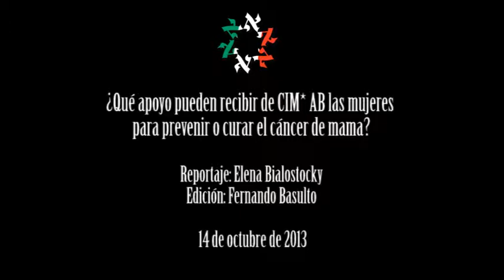Enlace Judío - ¿Qué apoyo reciben de CIM* AB las Mujeres para Prevenir o Curar el Cáncer de Mama?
Enlace Judío - ¿Qué apoyo pueden recibir de CIM* AB las Mujeres para prevenir o curar el Cáncer de Mama?

Reportaje: Elena Bialostocky
Edición: Fernando Basulto